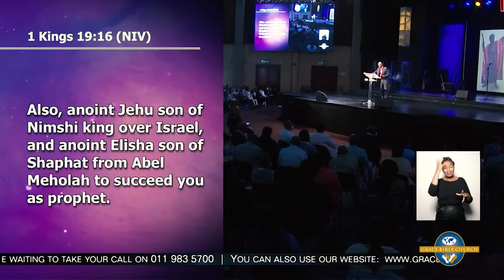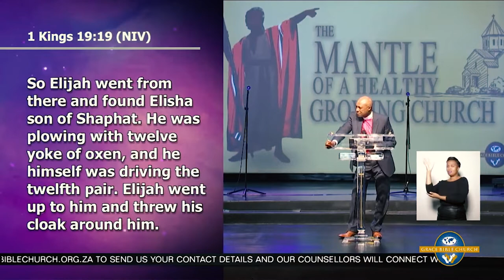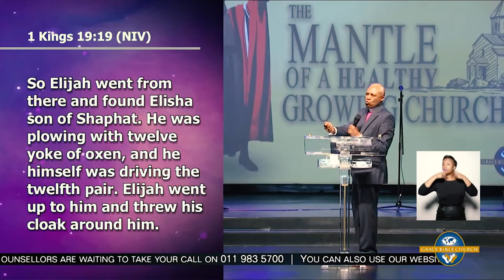The mantle of a healthy growing church - Bishop Mosa Sono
Bishop Mosa Sono:
Word of God: The mantle of a healthy growing church
God’s mantle will never be delayed by anything.
When God places a mantle on people, we need to be aware.
I’ve got to protect the mantle upon my life.
Don’t become careless with the mantle because it was predestined

Mantle was the item of clothing that was distinctive outer garment.
Life gives us different seasons but God’s grace sustains us.
Nobody can stop what God wants to do in our lives.
1 Kings 19:15-19
Any position in life needs a mantle.
The set up to the higher things of God is how we handle every day things.
We don’t find the mantle, it finds us.
God builds His people in the hard knocks of life.
A mantle is a combination of God gifting, ability, divine enablement and favour and the anointing to fulfill purpose.
Acts 4 - great grace.